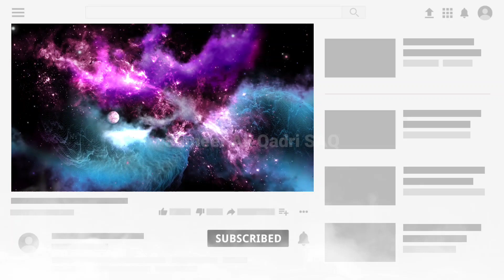Hazarat Ali Aur Sharab || हज़रत अली और शराब || Saq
Doato Aaj Ke Is Video Main Hamne Aap Ko Hazarat Ali Ko Sharab Se Kitni Nafrat Thi Is Waqiae Ko Bataye Hain Ke Hazarat Ali Sharab Se Kitni Nafrat Karte The
Ummeed Hain Aap Ko Ye Video Pasand Aayegi